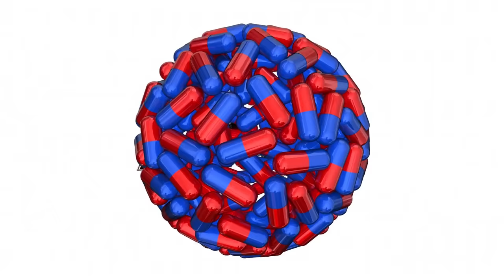BIG Pharma TRAILER – ED Expert - Brooke Hazen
Watch the Big Pharma Trailer to learn more about the alternative and holistic approach for ED

YOU ARE NOT BROKEN

You Are Not Broken: A Holistic Guide for Men and Women to Heal the Pathways of Sexual Dysfunction and Restore Relational Harmony Together was born of Brooke Hazen’s direct experience, and inspired by a deep desire to share his very personal story and findings. Brooke developed a holistic, preventative, and curative protocol based on experiential evidence and scientific studies in order to help men and women like you who have suffered from sexual dysfunction, pornography addiction, and relational disharmony.
This book is the result of years of experiential research into the real reasons and true connections which cause, what we in Western culture refer to as, sexual dysfunction. Through many trials and errors, countless hours of exhaustive research, an open mind, and steely determination, Brooke was able to find a way for himself, and now for you, to become the sexual and relational beings we were born to be.
If living a sexually vibrant lifestyle, and feeling healthy and fit, without the burden of any side effects is your goal, resolve to make an absolute commitment to these teachings, practices, and healing modalities. There is no quick easy fix. A miracle pill will never exist to replace true healing.

“Erectile dysfunction for men, and sexual dysfunction for women, are a warning sign that some other serious problem, or set of problems, has caused the canary in the coal mine to cry out for help. You cannot treat and resolve the symptoms of sexual dysfunction until you look at the entire body, mind, and soul as a whole, with sexual performance acting as only one part of the whole body which must function well together from head to toe. To heal your sexual performance, you must also heal your overall health… physically, psychologically, emotionally, and spiritually. This is where mainstream Western medicine has failed us currently. But this is where I can help you.”
—Brooke Hazen

Advance Praise
“Are modern habits undermining your sexual health—or the sexual health of someone you love? If so, this book is your lodestar for returning to vibrant wellbeing and satisfying intimacy. Trace the insights gathered by courageous author Brooke Hazen as he unearths jewels that will brighten your love life, your health, and your outlook. For best results, explore the radically different approach to lovemaking in the early chapters.”
—Marnia Robinson, author of Cupid’s Poisoned Arrow: From Habit to Harmony in Sexual Relationships